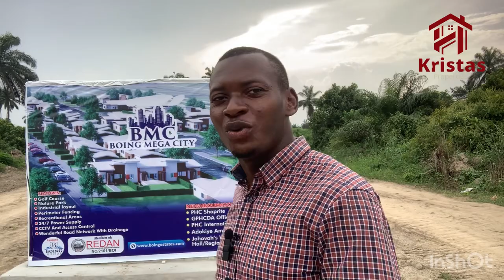This Is Currently The Best Real Estate Deal In The City Of Portharcourt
Have you heard about the biggest housing project in the south south and the south east part of Nigeria?

If you are a real estate investor and you are yet to get at least a plot of land from this estate, then know that something huge is missing in your real estate portfolio.

The BOING'S MEGA CITY, is a Master-Planned Estate Located at Igwuruta-Ali in Port Harcourt.

Boing Mega City is a 10,000 Housing Project to accommodate 10,000 Home Units, with different Development Phases and plot sizes to accommodate d Elite, middle class and low income earners.

Boing Mega City will be d largest Inclusive Housing Project in d South-South and South-East Region.

Boing's Mega City will be a Replica of d Port Harcourt City and d Pre-launch price of 1,125m will be increased by 16th of January to 4.5m.

Neighbourhood includes:

*Adokiye Amasimaka Stadium
*Salvation Ministry Cathedral
*Port Harcourt International  Airport
*Jehovah's Witnesses Assembly Regional Head Quarters.
*Port Harcourt Shoprite
*Greater Port Harcourt Development Authority office.

Land size:
450sqm is N1,125,000 for 0-3 months payment
350sqm is N875,000 for 0-3 months payment

Features:

*Free Registered Survey Plan
*Free Deed of Conveyance
*Security Gate House
*Golf Course
*Nature Park
*Industrial Layout
*Perimeter Fence
*Recreational Areas
*24/7 Power Supply
*CCTV and Access Control
*Good Road Network
*Drainages